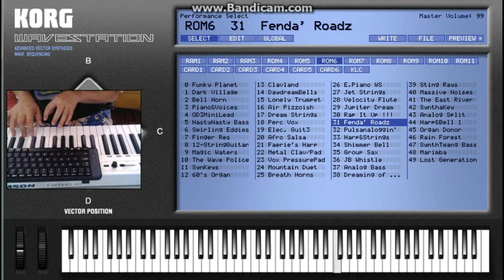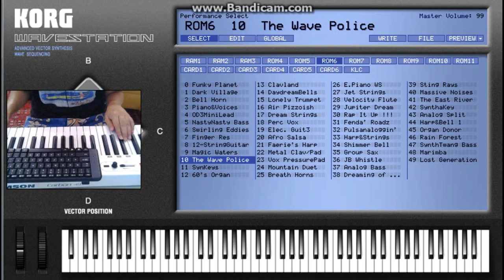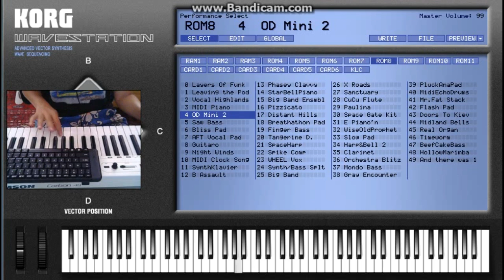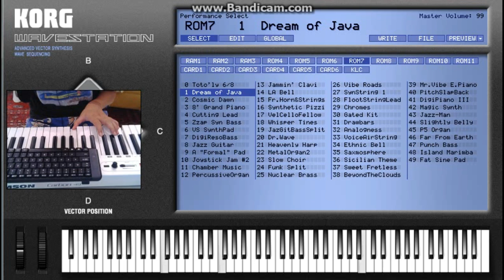Korg Legacy Wavestation Sound Test Part 2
- Best Budget Soundbar: Mifa K3 TWS Bluetooth Speaker Stereo Mini TV Soundbar 5Wx2 Garansi Resmi
- Favourite Midi Keyboard Controller: AKAI MPK Mini MK3 MK III Midi Controller
- Best Entry Level MIDI Keyboard Controller: Samson Carbon 49 Midi Keyboard Controller
- Best Budget Audio Interface: Behringer U-Phoria UM 2 Audio Interface/Sound Card
- Entry Level Midi Keyboard Controller: Worlde Easykey .25 Mini Keyboard Controller
- 25 keys Keyboard Controller with Drum Pad: Worlde Panda Mini Keyboard Controller
- Best Budget 61 Keys Midi Keyboard Controller: Samson Carbon 61 USB MIDI Controller
- Best Buy Recording Package: Behringer U-PHORIA STUDIO Complete Recording Bundle Paket Recording
- Ringlight 10" Murah Untuk VLOG: Ringlight 26cm Plus Holder Hp Ring Selfie LED Ring Lights